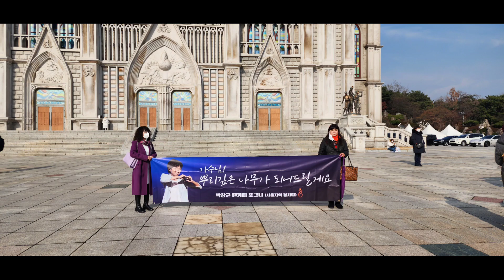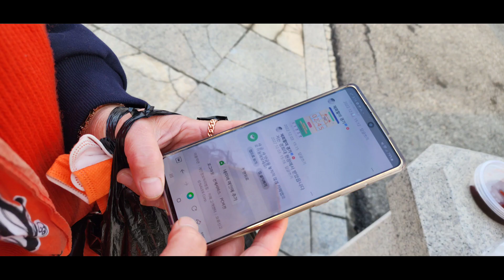박창근 서울앵콜콘에서 하루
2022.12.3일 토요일